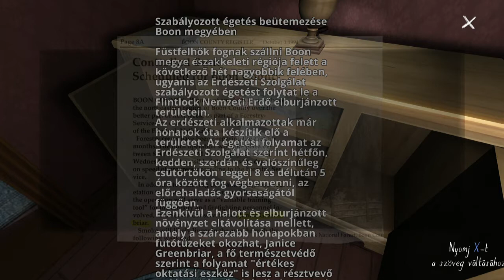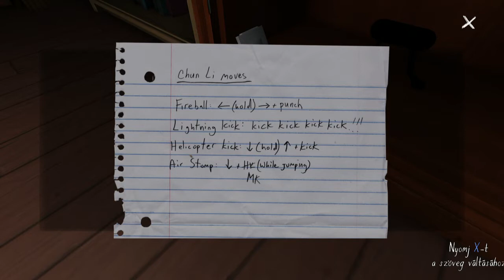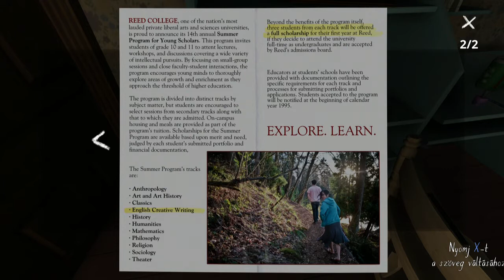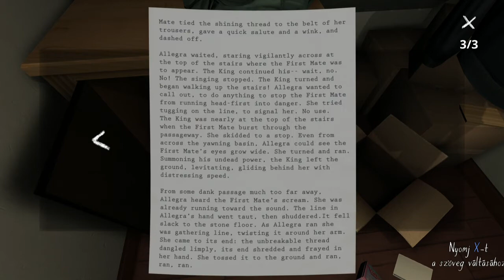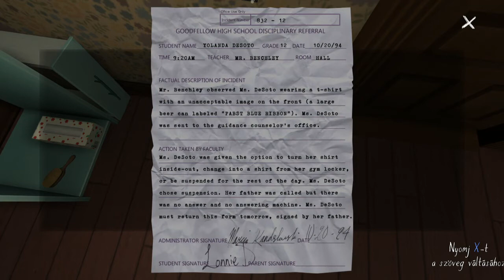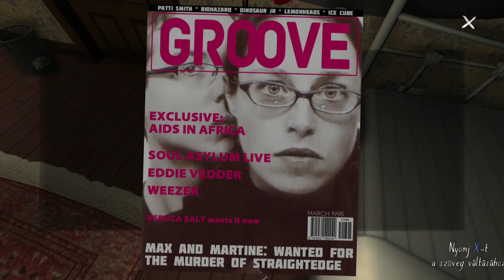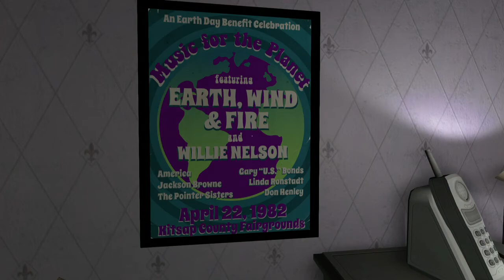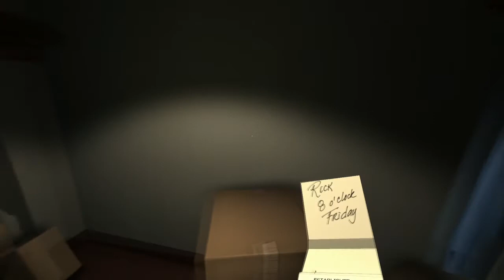Gone Home végigjátszás - 3. rész. Sam és szülők szobája!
A Gone Home a The Fullbright Company tulajdona!